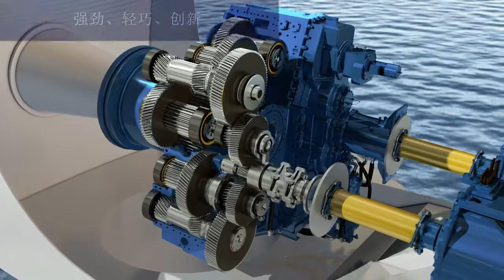Winergy Multi Duored Gearbox (chinese)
With its very high power density (Nm/kg) the Multi Duored technology is convincing as a result of its compact design and the reduced costs per kW.

In addition to the more compact design, the two output shafts are certainly worth noting. These are coupled to two generators connected in parallel instead of to just one single generator.

When designing this unit, special emphasis was placed on ensuring that service can be performed as efficiently and simply as possible. In the Multi Duored gearbox, the small parts in the area of the bearings, gearing and casting parts are almost all identical. As far as the size and weight of these components is concerned, it was ensured that the capacity limits of the load cranes in the nacelle are not exceeded and also that these parts can be manufactured worldwide.

The compact design of the individual parts increases the stiffness of the gearbox as a whole. This is the reason that the gearbox runs smoothly and precisely even during fast power transients.

The gearbox can be rotated through 360° around the longitudinal axis to allow all of the modules in the nacelle to be accessed for service. This flexibility means that all of the components are accessible and the gearbox can be completely overhauled locally. Removal and logistical costs are eliminated.

The Multi Duored solution can be scaled as required. There are hardly any limits when it comes to power ratings above 3 MW.